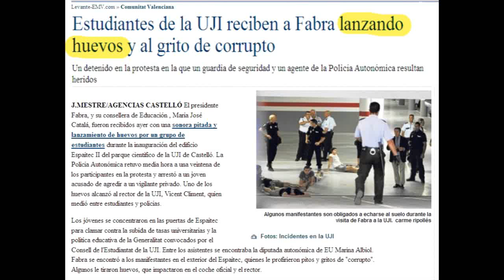El PP torna a criminalitzar a Albiol per tal d'acallar la protesta social contra les retallades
El llançament anecdòtic d'un ou contra el president Alberto Fabra durant una manifestación d'estudiants a la Universitat Jaume I de Castelló ha servit d'excusa perquè el Partit Popular torne a criminalitzar el rol solidari de la diputada Marina Albiol (EUPV) en la lluita contra les retallades. A l'endemà, el síndic-duplicat del Grup Parlamentario Popular, Rafael Maluenda, va acusar Albiol "d'alentar fets delictius", difamació que va provocar l'eixida del seu grup de la Junta de Portaveus de les Corts Valencianes en senyal de protesta.

Aquest vídeo recull les explicacions oferides per Esquerra Unida i el PP durant la roda de premsa posterior a la Junta (11 de setembre de 2012).